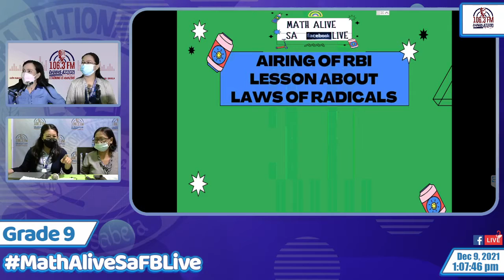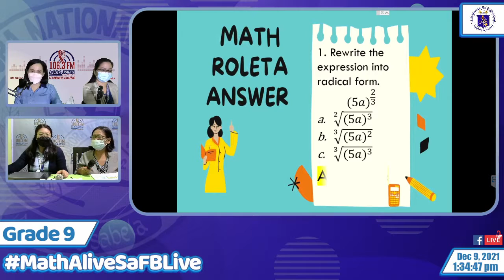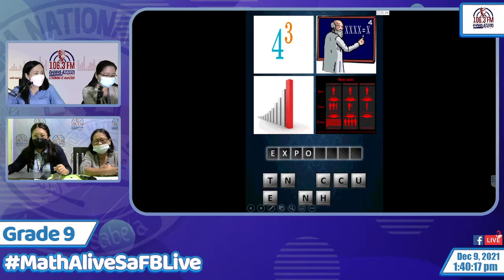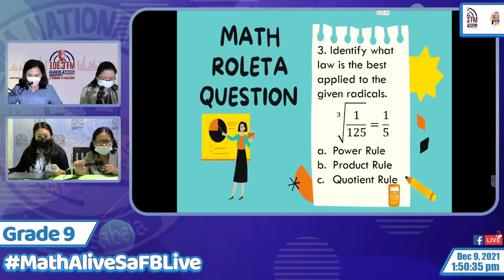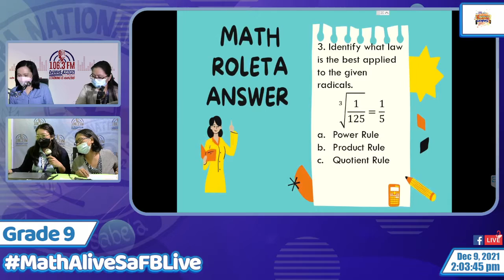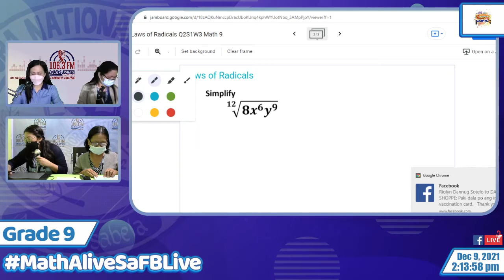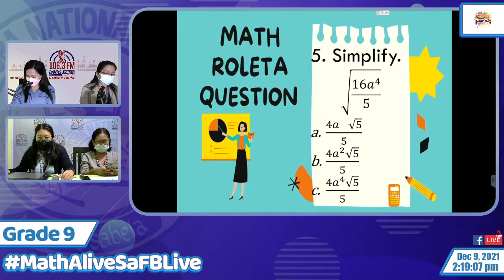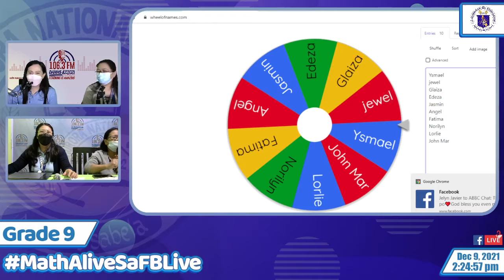Math 9 Q2S1W3 - Laws of Radicals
After listening to this episode, the learners of Grade 9 Mathematics will be able to:
1. derive the laws of radicals.
2. Illustrate radicals